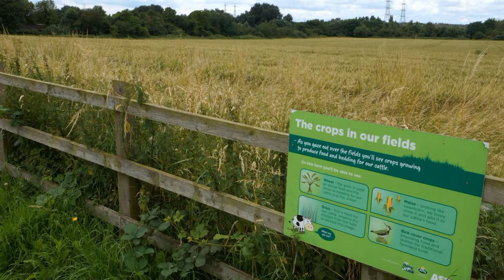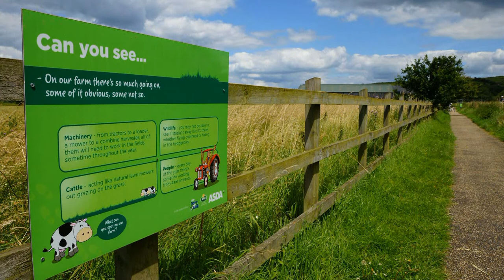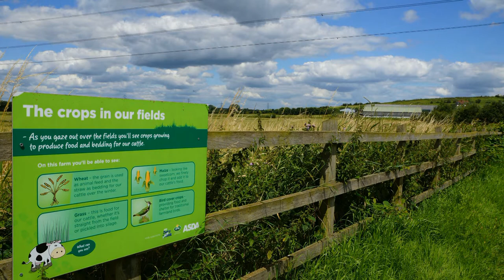Lea Valley Landscapes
A Sunday afternoon walk in the Lea Valley.